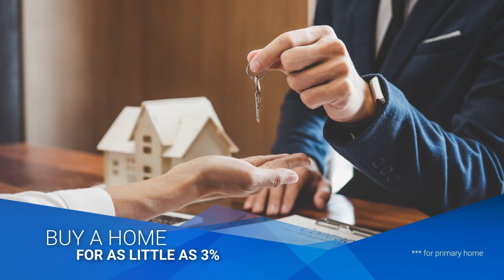Mortgages For First Time Home Buyers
Let Integrity Mortgage & Financial Inc.’s Experts Guide You Smoothly into Your Dream Home! We will get you pre-qualified for free before you even find your new home and we can match you with a trusted real estate agent through our partner networks. Fast and efficient, we close most of our loans in 30 days or less.